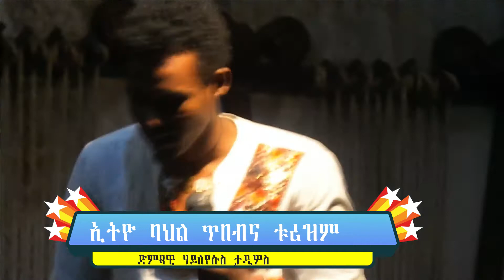ሃይለየሱስ ታዲዎስ ከአምሳል ምትኬ የባህል ምሽት new ethiopian music 2021#tuiyrdguj syfu ryuiuhfd worku dghuyt esat d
ከስር የቼናሉን ሊንክ በመጫን

ለድምፃውያን# እና ድምፃዊ መሆን ለሚፈልጉ , ለቮካል ትሬንግ የሚሆኑ ,እና ለ#ሙዚቃ ከቨር # የሚሆኑ ቅንብሮቸን በተጨማሪም የሙዚቃ ትምህርቶችን ሊያገኙበት የሚችሉ ቻናል። subscribe በማድረግ ቻናሉ በየጊዜው የሚለቀውን ጠቃሚ መዝናኛዎች እና መረጃዎች ያግኙ like ,share እና comment በማድረግ ቻናሉን ይደግፋ ethio ባህል ጥበብ እና ቱሪዝም#
%tgyfrtuh()yyigdru etuuiy worku %$&=hhiyedguiifh seyfu sgihhttok kenema
etuhddruy ethiopia ghitei mekelakeya hjitddfgi
dtyu habesha huiutigseryionvg 360 dguihhfsu .
gufg fidel